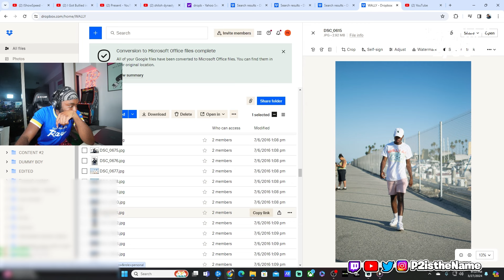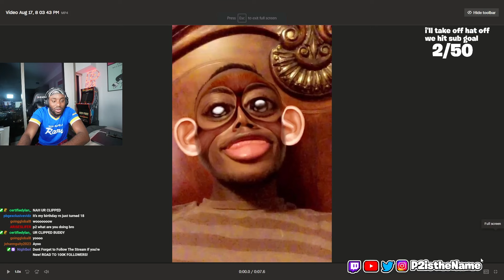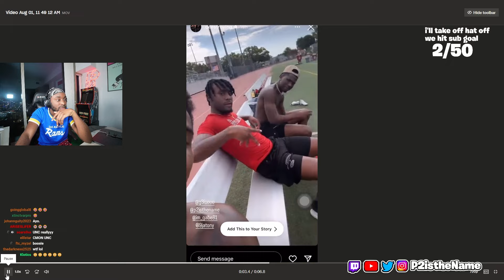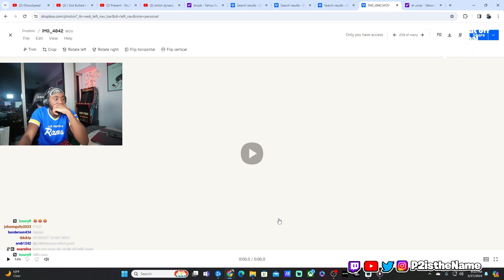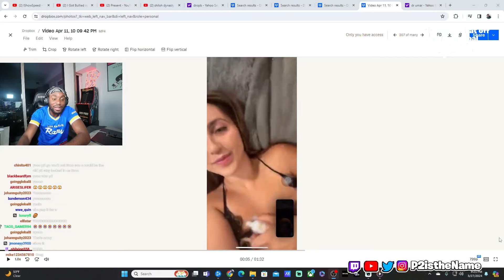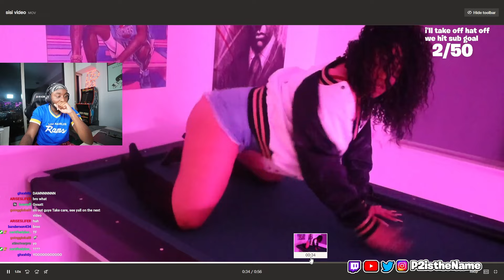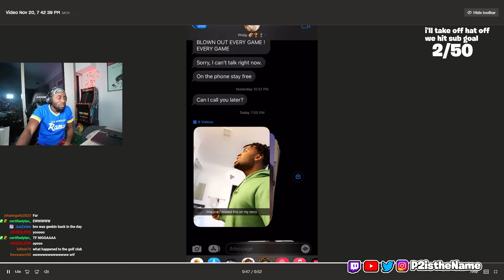P2 Exposes all of his SECRET DARK VIDEOS NEVER RELEASED